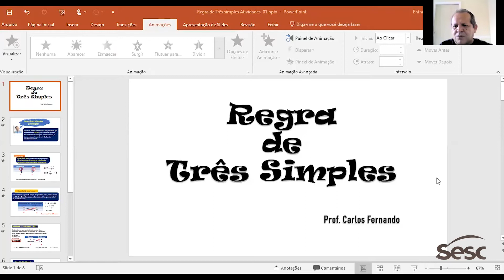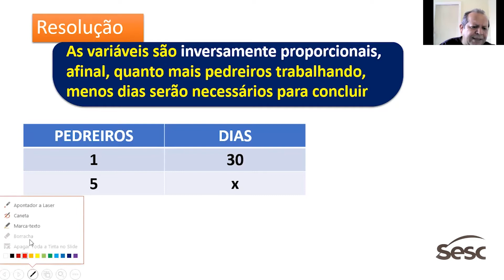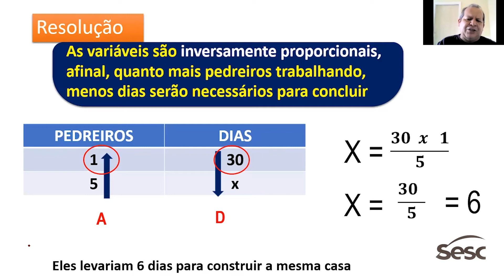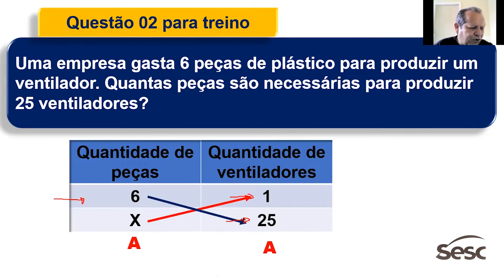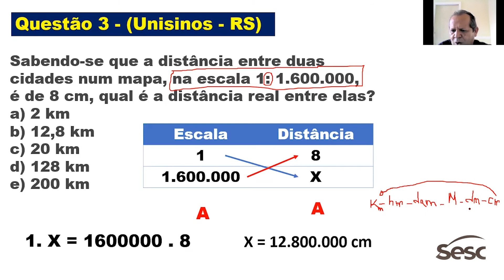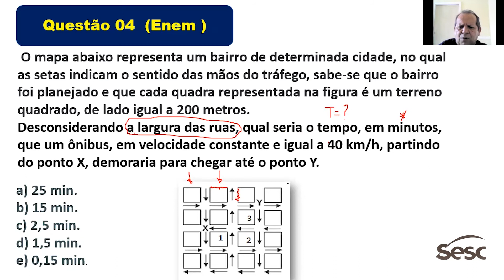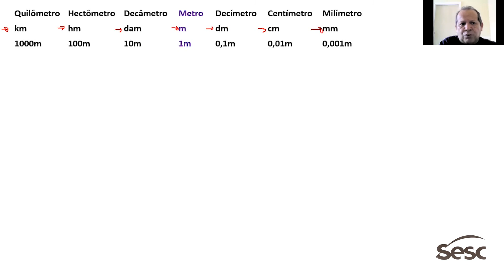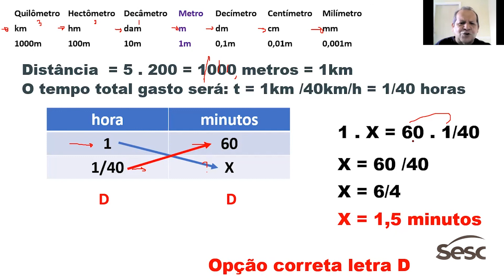AULA 5 MATEMÁTICA PROFESSOR CARLOS FERNANDO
AULA 5 MATEMÁTICA   PROFESSOR CARLOS FERNANDO SOS VESTIBULAR SESC NO MARANHÃO